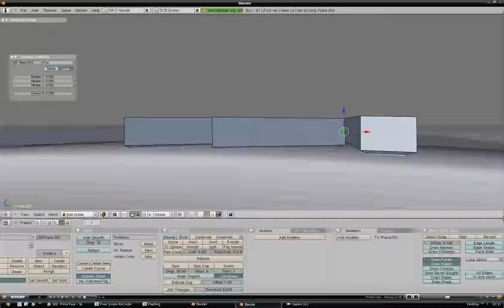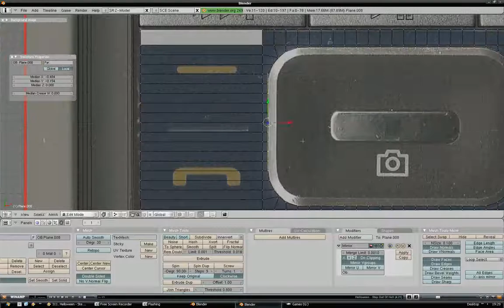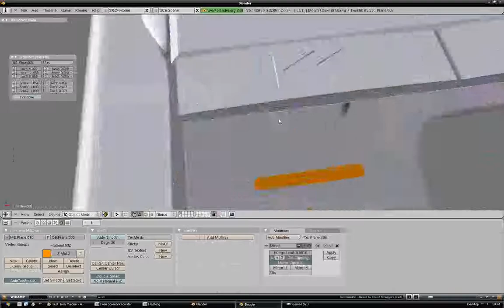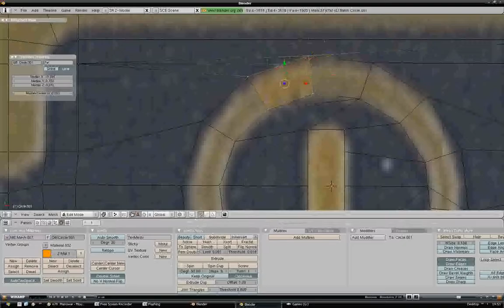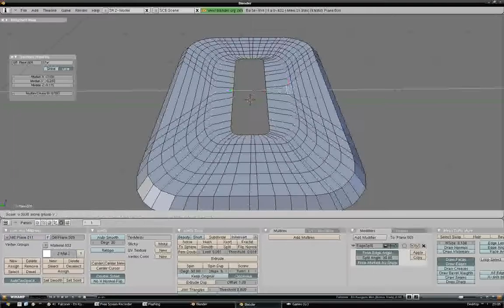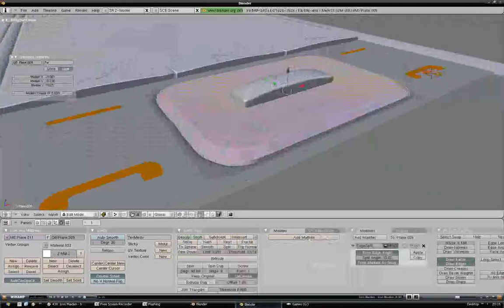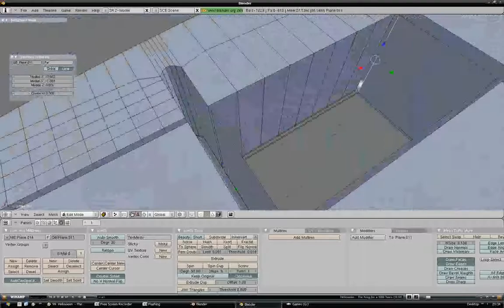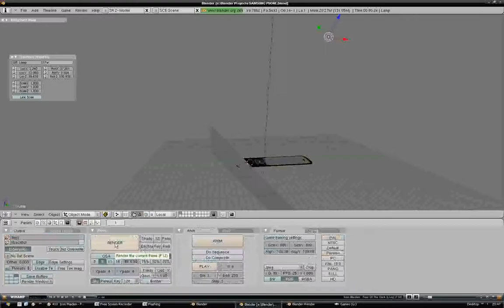Blender Modeling timelapse Part 2: Samsung m3510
And heres part 2 of my modeling timelapse

should you want to watch the video slower to see whats exactly going on download the video with Orbit Downloader, or some other rip tool, and watch it in a player that can playback slow, VLC for example. 1/4 of the speed should match the real speed quite nicely.